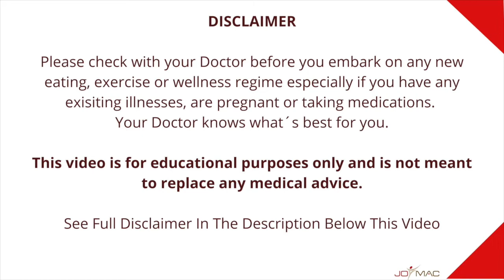Top 3 Tips - How To Love Yourself More - Part 1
Loving yourself and adopting self-love is not selfish. You must put yourself as well as your mental & physical health on the top of your list but it's not easy. Daily life, kids, work and everything else gets priority but there are ways to make sure that you are fully loving the reflection in the mirror.  Check out these top 3 tips to help you to start loving yourself.

Recommended Book:
The Power of I Am - Book - Joel Osteen

See my Blog Post about How Noom Can Help You Achieve Your Desired Weight Loss Goals.

My channel is about inspiring healthy living for women and Moms. As a Wellness Coach, & Mom I coach and mentor women on how to look after their health, body, and well-being, inspiring and motivating them to make the best out of their unique beauty.

STOCK IMAGES & VIDEO FOOTAGE:  The image used in this film belong to Jo Mac. The Photo is in Thumbnail is a Licensed FREE Photo from Canva.

There is no guarantee that you will experience results with this programme/video/blog/recommendation or information provided. As with any fitness or nutrition programme, your results may vary and are based on your individual capacity, previous experience, ability to take action and level of desire. There are no guarantees concerning the level of success you may experience. Each success depends on his or her background, dedication, passion and motivation and our company will not be made liable for lack of results.